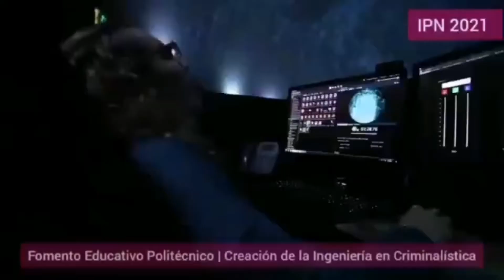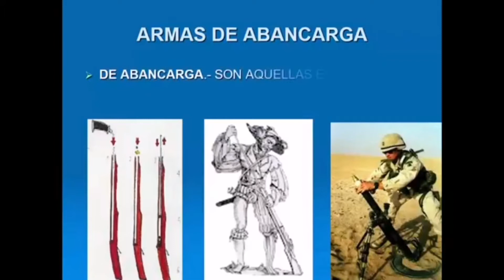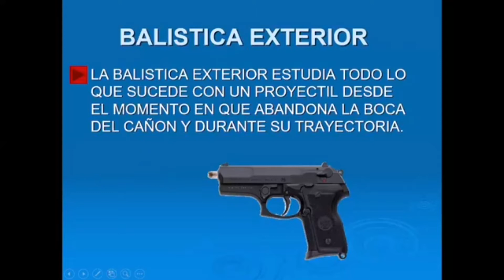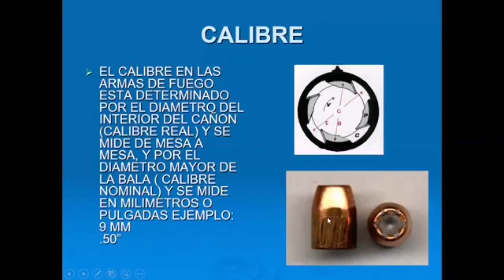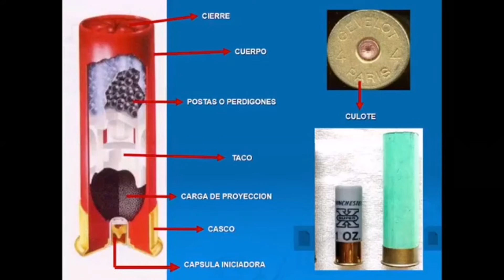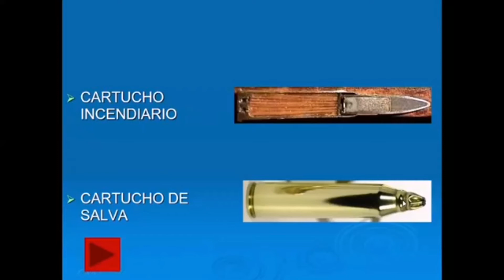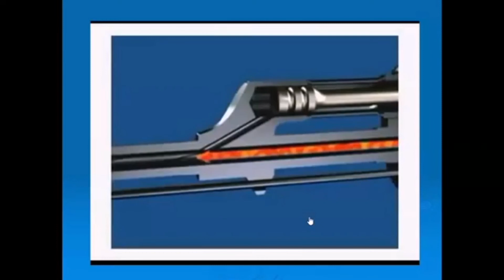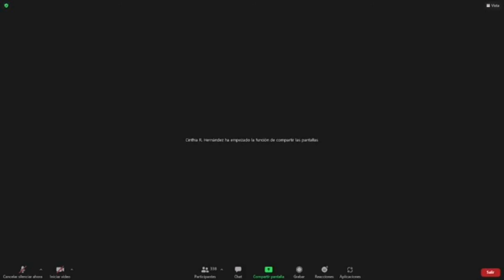Conocimiento del armamento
Luis Alberto Puga Sánchez (México)

14 de Octubre de 2021